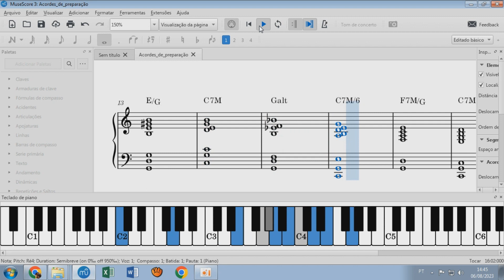544. Acordes de preparação